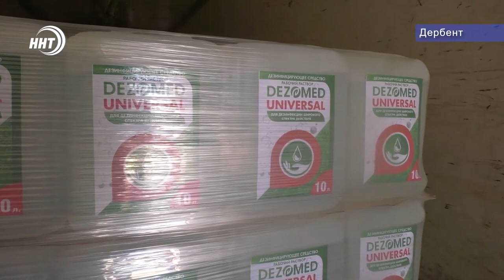В Дербент прибыла фура с 10-ю тоннами дезинфицирующих средств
Накануне в Дербент прибыла фура с 10-ю тоннами дезинфицирующих средств.

Такую братскую помощь городу оказала республика Северная Осетия-Алания. Доставку груза осуществили Рамиз Меликов и Феликс Латифов. Они родились и выросли в Дербенте, но в данное время проживают за пределами Дагестана.